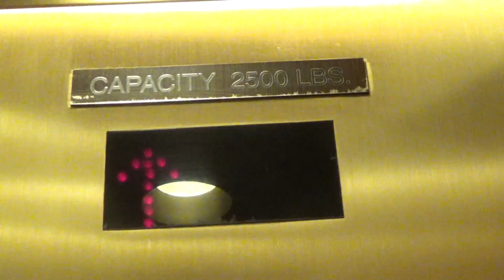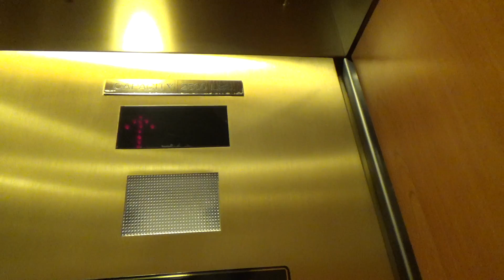Dover Hydraulic elevator @ One Bausch & Lomb Place Rochester, NY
(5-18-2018)  This is a DOVER with DOVER's vandal resistant fixtures,  that seem to have more of a classic Dover look to them.  These are very unique as they have Dover VR fixtures and have a more of a Dover classic looking indicator, with Innovation like numbering on the indicator screen, and a Fujitec like chime.  All together,  I guess you could say it's called a InnoFujiDover LOL.  But this is just your standard Dover elevator with DOVER VR fixtures...

Brand: Dover
Year Installed: 1995
Speed: 100 FPM, maybe, not sure though.
Floors served: 3